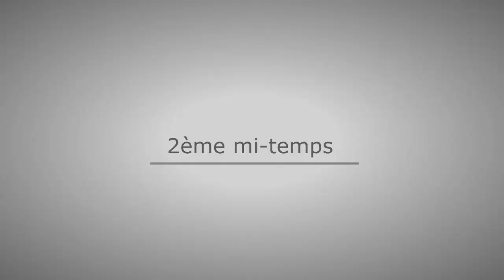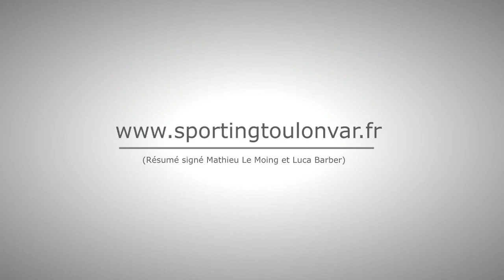Olympique d'Alès en Cévennes - SPORTING TOULON VAR (1-1): 13ème journée de CFA2 (10/01/2015)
[A METTRE EN HD] Découvrez le résumé du match entre Toulon et Chambery (1-1)

Les buteurs:
49': Dob (Toulon)
65': Chabassut (Alès)

Résumé signé Mathieu Le Moing et Luca Barber